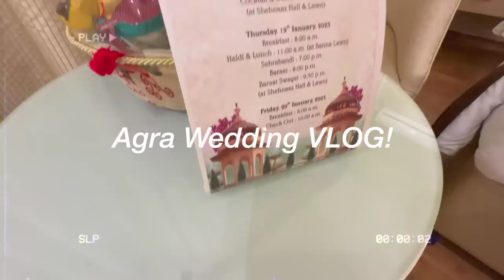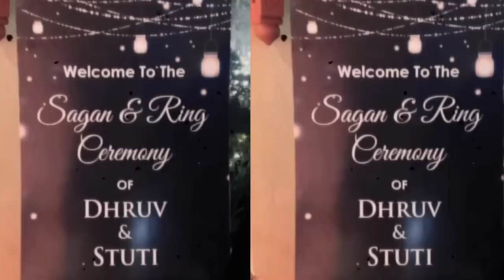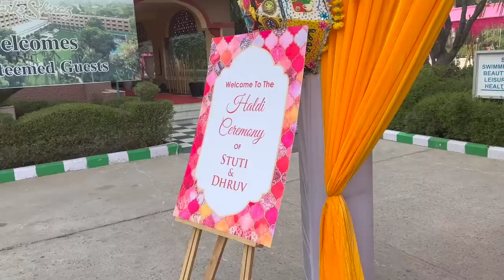BIG FAT INDIAN WEDDING IN AGRA🔥VLOG